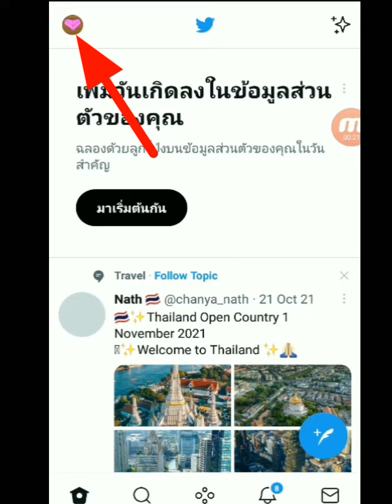how to change twitter account from private to public | how to make twitter account public